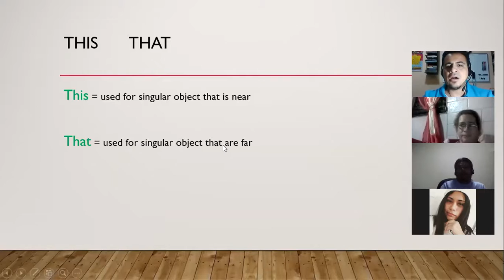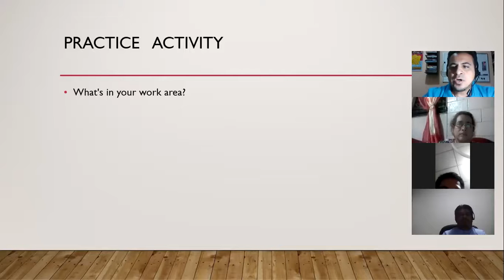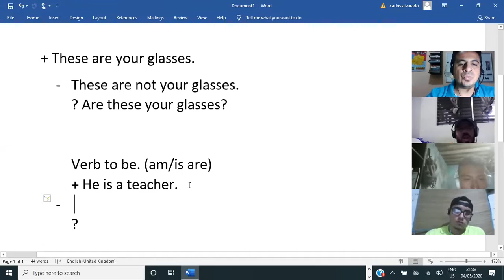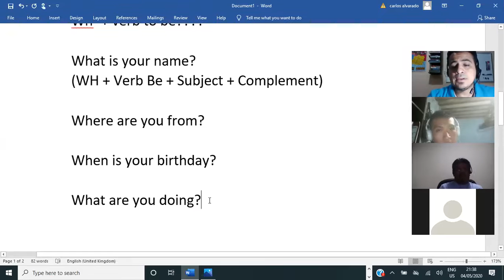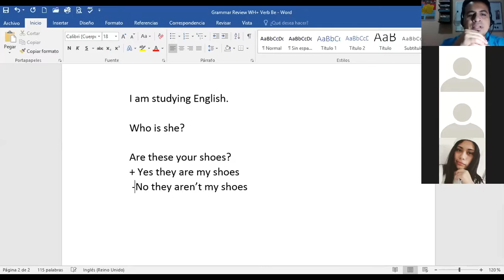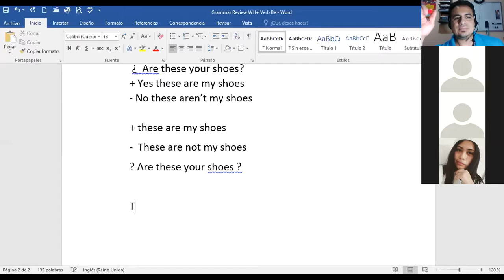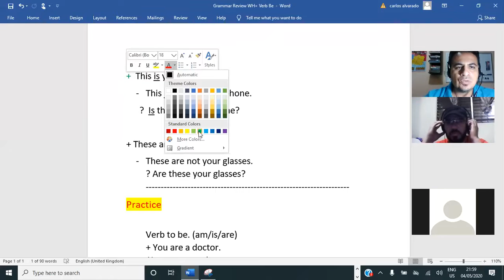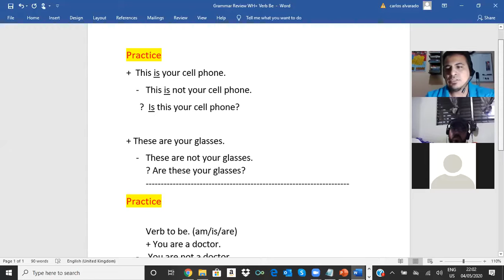Ingles Corporativo- Review, This/These, WH questions with Verb Be 2.6